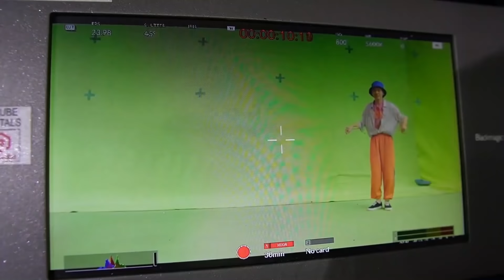Bebe time na may konting WORK with JOSHUA GARCIA | Esnyr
1st commercial + kasama pa natin ang nag iisang Joshua Garcia?! Lord, birthday ko ba?! Enjoy po!

THANK YOU MY PRECIOUS MWA!